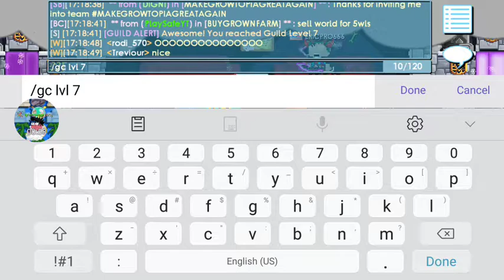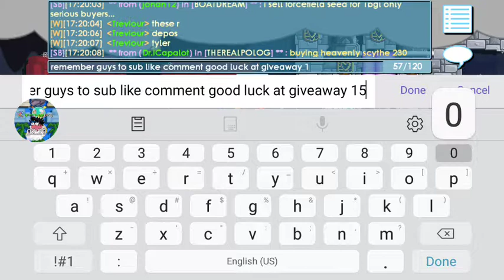upgrading my friend's guild TREVIOUR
lvl 7/15 300k gems cost did it for awesome person one day you get back to where u were promise brother!
huge thank you to treviour trusting me his guild with the most thing he wants to keep ty